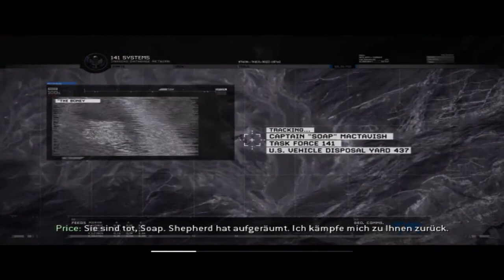Call of Duty Modern Warfare 2 [DE] [16/18] Der Feind meines Feindes